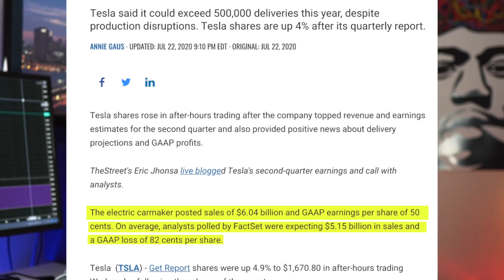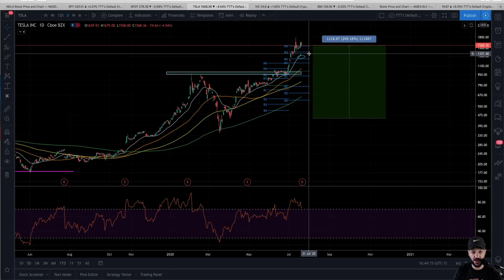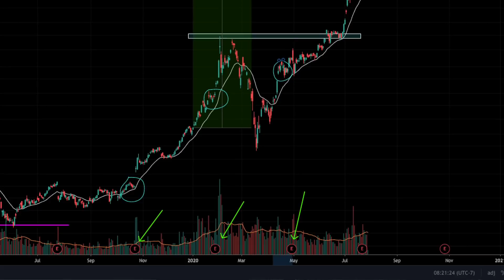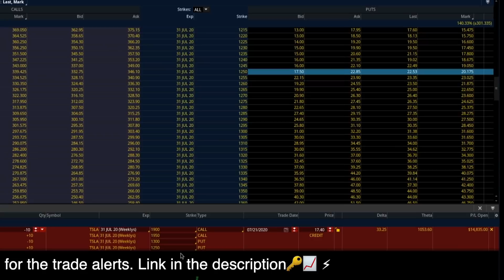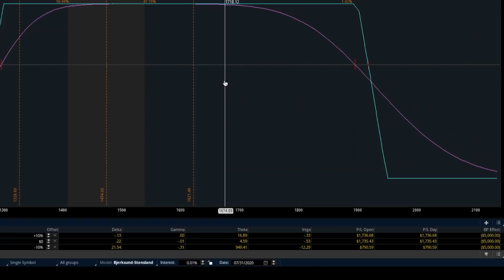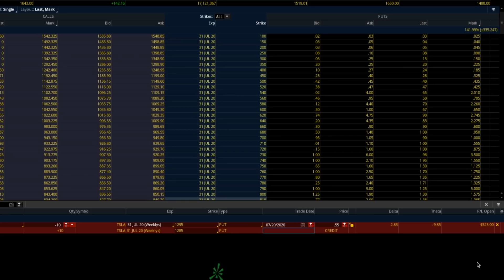🙀 Am I Selling ALL my TSLA stock?? [TSLA stock update] 📈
Am I selling all my TSLA stock? In this video I provide a TSLA stock update on whether Tesla stock will still go up after Tesla reported stellar earnings last week. A lot of you have asked me to provide an update on my TSLA stock and my TSLA options positions. Should you buy TSLA stock now? Should you sell your TSLA stock? Will TSLA go up? Will TSLA stock crash? Will TSLA stock be added to the s&p 500? If so, what is TSLA stock price target?

And while you are here, do check out a few of my other videos that you may find useful:

21 top stocks to buy in July 2020! Analysis of Gan stock, workhorse stock, SPCE stock and more

Why S&P will hit all time highs first! (Best stock picks for short and long term!)

LINKS ⛓️